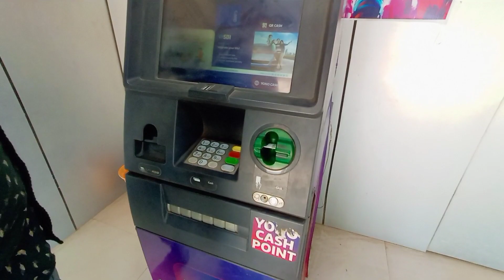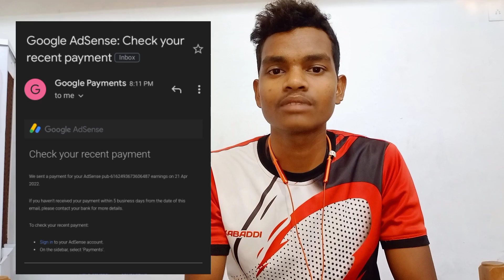My 1st Payment Youtube 🤑💵 ! आ गई यूट्यूब से पहली पेमेंट Itna Paisa 🤑 कितना आया पहला पेमेंट ? 🤑😍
My First Payment💸 From YouTube ! My Youtube Earning ! Itna Paisa 🤑 First YouTube Payment Mil Gya 🤑😍

Hello dosto aaj ki is video pe main aplogo bataunga ki mera first payment youtube se kitna aaya hai !

Ye Sab Equipment Use Karta hun Mai Apna Video Banane Ke Liye :-

Mobile -
Mic -
Tripod For Mobile
Tripod Mic Mount

Your Queries -
1.1st payment from youtube,
2.first youtube payment,
3.first payment from youtube,
4.youtube first payment,
5.first youtube earning,
6.my first youtube earning,
7. manoj dey earning,
8. youtube earning,
9.youtube payment,
10.how much earning from youtube,
11. got first payment from youtube,
12. my first income from youtube,
13. earn money

my first youtube payment/youtube journey/kitne din lage/first payment revealed,
my first youtube payment cg,
my first youtube payment malayalam,
my first youtube payment received first earning from youtube,
my first youtube payment ii how much money i got it,
my youtube journey ii first youtube earning,
my first youtube payment telugu,
my first youtube payment kannada,
my first youtube payment oreo virus,
my first youtube payment by oreo virus,
my first payment by youtube,
my first payment by youtube gaming,
my first payment by youtube tamil,
my first payment by youtube telugu,
my first payment by youtube free fire,
my youtube channel first payment,
my first youtube salary payment method cheque finally i got it,
my first youtube payment deb tech,
my first youtube earning 2022,
earning station my first youtube payment,
my first payment from youtube,
my first payment from youtube pakistan,
my first payment from youtube first payment after monetization,
i got my first youtube payment,
my first youtube payment how much money i get my youtube journey,
my first youtube payment how much small youtuber earn in 2022,

Love From CHHATTISHGARH ke Chhote se GAON se!!!❤️